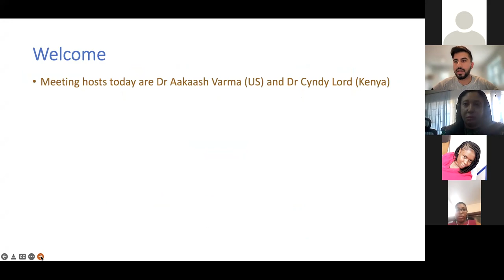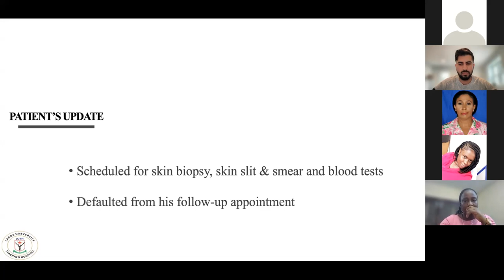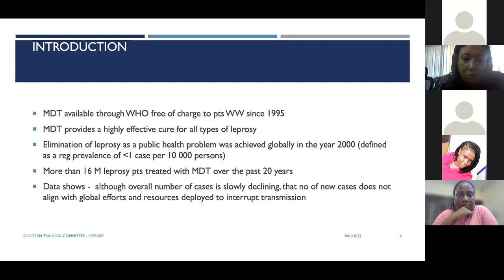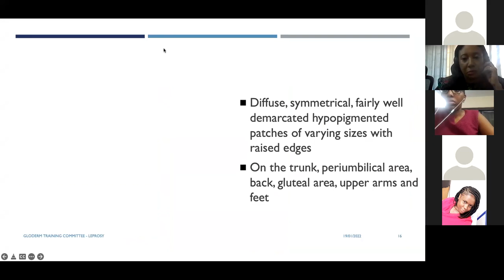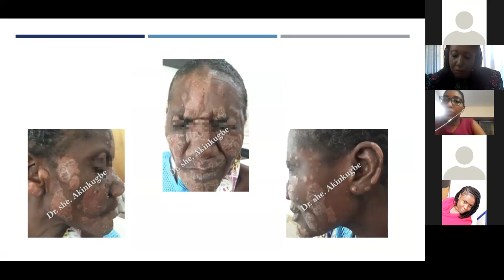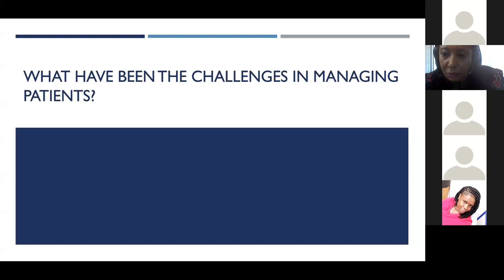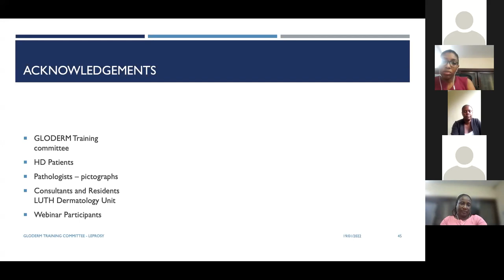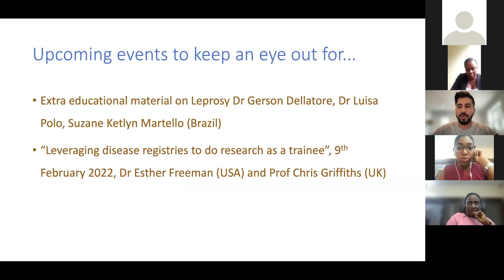GTC Webinar Series 2021-2022 | Leprosy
Dr. Ayesha Akinkugbe​, Dr. Oghogho Odiase​, and Dr. Temitayo Aina delivered a live webinar on 'Leprosy' on 19 January 2022. After their insightful presentations sharing several cases, the webinar was closed with a Q&A session.